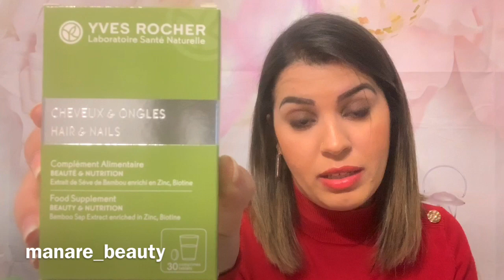منتوجات رائعة للحصول على بشرة ناعمة و شعر طويل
Active les notifications en cliquant sur le 🔔 Si tu ne veux pas louper mes nouvelles vidéos 💖